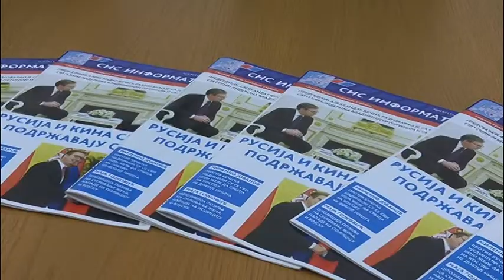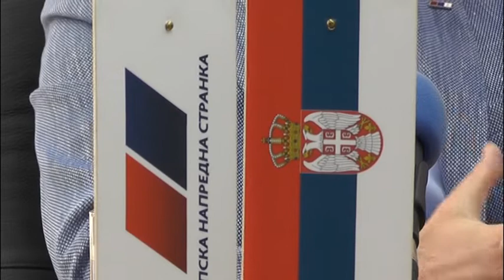Bulatovic - od nas se ocekuje odgovornost 30 10 2018